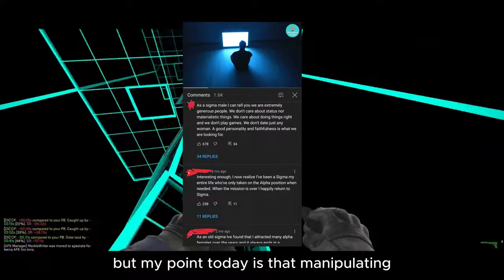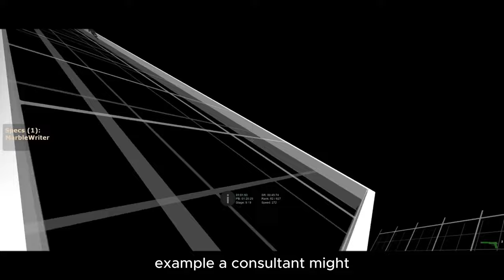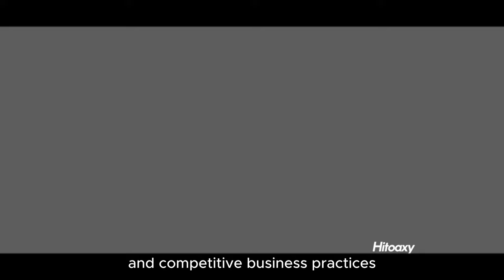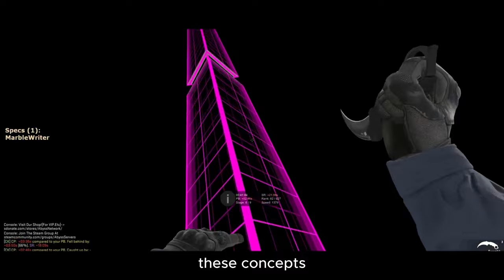How To Actually Manipulate People Like A God (No Bullsh*t Guide)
Uncover the psychology behind the art of influence as we explore if real-life manipulation can ever be as nuanced and compelling as portrayed by Johan Liebert, Ayanokoji Kiyotaka, Lelouch Lampoureough. Dive into a detailed analysis of manipulation tactics and understand the fine line between influence and manipulation.